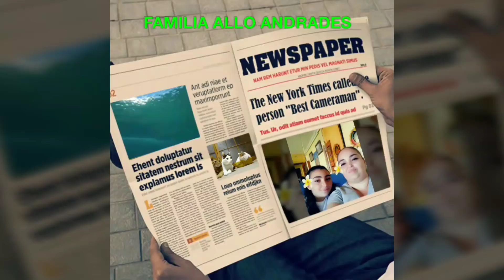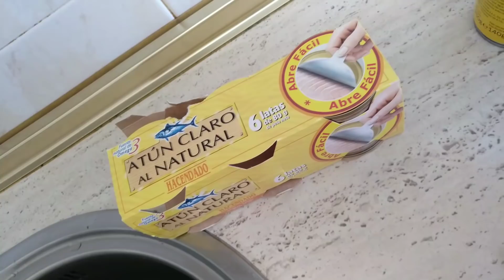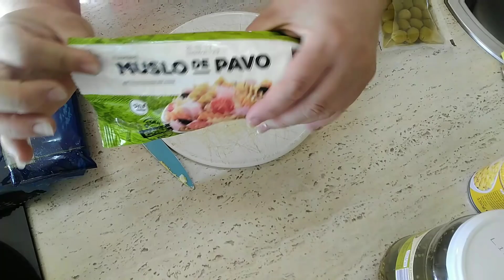Ensalada de pasta,no os podéis perder lo que me pasa😂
un besoooo